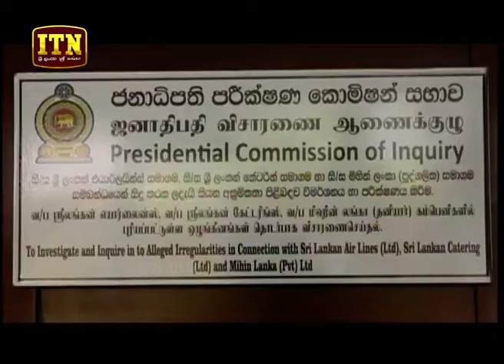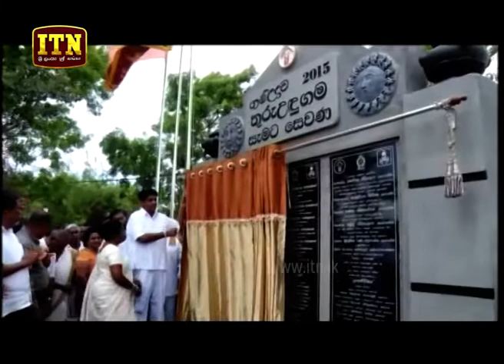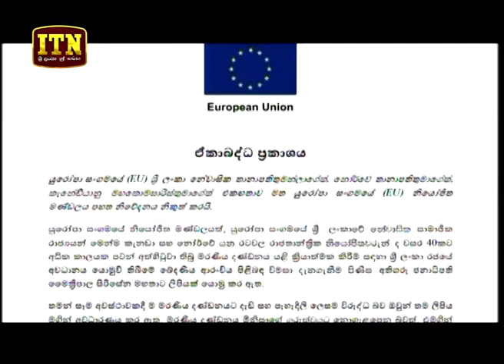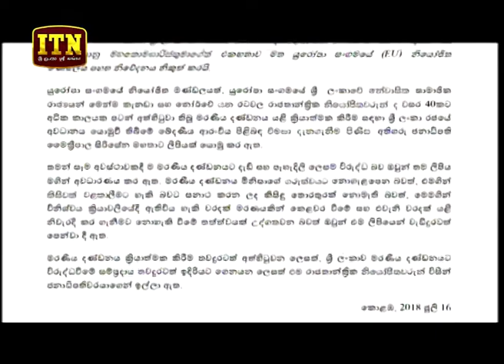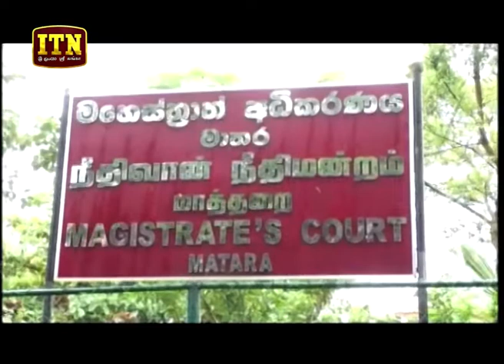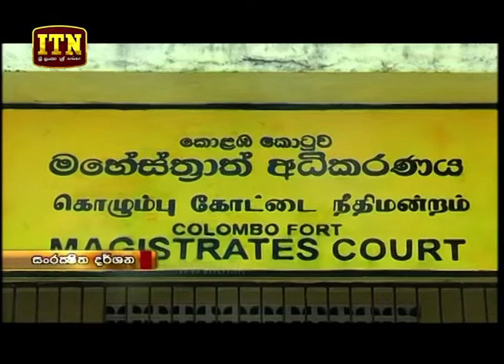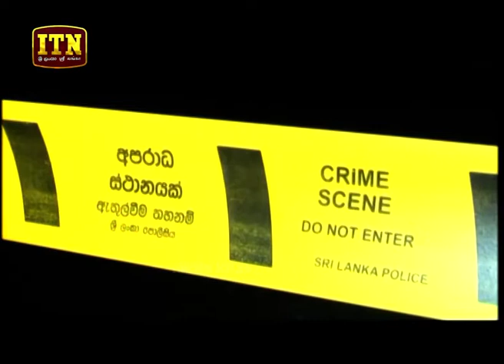ITN News 2018-07-16 | 10.00 PM